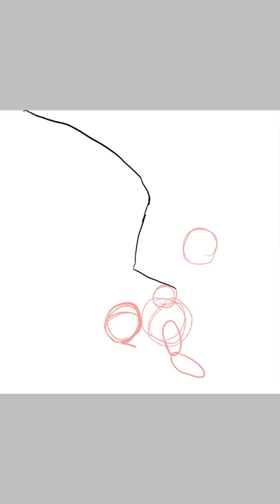Channel Art speedpaint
The next animation is almost finished! Thank you for you patience.